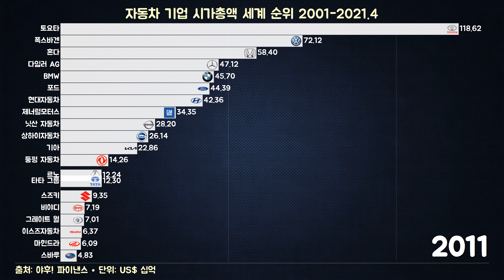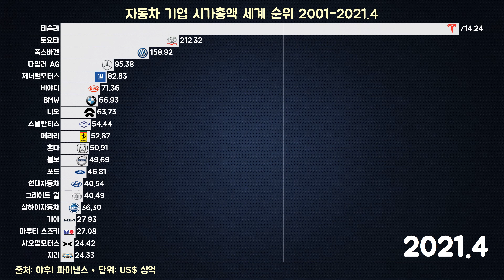자동차 기업 시가총액 세계 순위 2001-2021.4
자동차 산업은 세계 경제에서 중요한 역할을 하는 주요 산업 중 하나입니다. 이 산업은 수많은 기업들이 경쟁하며 다양한 차량을 제조하고 판매함으로써 세계 각지의 소비자들에게 제품을 제공합니다. 자동차 기업의 시가총액은 그들의 시장 규모와 성과를 나타내는 중요한 지표 중 하나입니다. 세계적으로 대형 자동차 기업들은 일반적으로 고객들의 다양한 Bedrijfskrant을 충족시키기 위해 다양한 차종과 모델을 제공하며, 기술 혁신과 디자인에 중점을 두고 있습니다.

세계적으로 대표적인 자동차 기업 중에는 토요타, 포드, 제너럴 모터스(GM), 폭스바겐, BMW, 혼다, 다임러, 푸조, 기아 등이 있습니다. 이러한 기업들은 각자의 강점과 특징을 바탕으로 경쟁력을 확보하고 있으며, 국제적으로 시장을 선도하고 있습니다.

자동차 기업의 시가총액은 기업의 주가와 발행된 주식의 총 수량을 곱한 것으로 계산됩니다. 이 지표는 투자자들에게 기업의 규모와 경제적 가치를 파악하는 데 도움을 줍니다. 자동차 산업은 글로벌 시장에서 성장과 변화를 경험하고 있으며, 전기차 및 자율주행 기술과 같은 혁신적인 기술의 도입으로 인해 미래에는 더욱 다양하고 지능적인 모빌리티 솔루션을 제공할 것으로 예상됩니다.

또한, 자동차 기업들은 지속가능성과 친환경성에 대한 요구가 증가함에 따라 친환경 차량의 개발 및 생산에도 주목하고 있습니다. 이러한 추세는 미래 자동차 산업의 방향을 결정하고, 기업들 간의 경쟁을 더욱 치열하게 만들고 있습니다. 따라서 자동차 기업들의 시가총액은 산업의 동향과 기업의 경쟁력을 이해하는 데 중요한 지표로 활용됩니다.